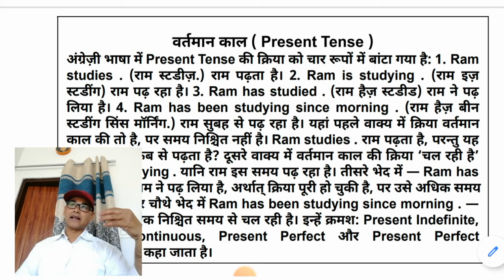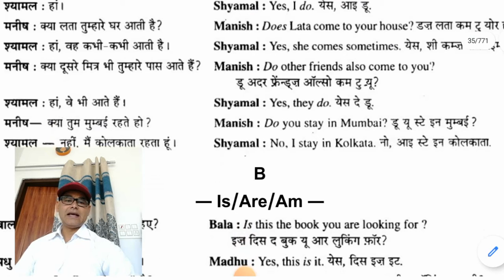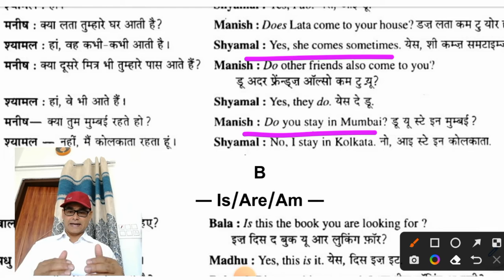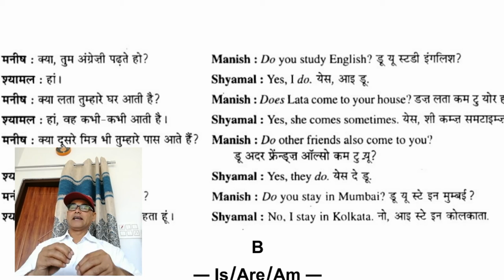Part 7 Spoken English Course | English Speaking Practice/ Speak | Dr Afroze Eqbal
Spoken English Course | Spoken English | English Speaking Practice/ Speak | Dr Afroze Eqbal

In this video titled "Spoken English Course | Spoken English | English Speaking Practice | Dr. Afroze Eqbal," Dr. Afroze Eqbal offers an effective and easy-to-follow course designed to help you master the art of spoken English. This course is tailored for anyone looking to build confidence in speaking English, whether you are a beginner or already have some knowledge.

The video begins with a basic understanding of the English language, focusing on pronunciation, vocabulary, and common phrases. Dr. Afroze Eqbal explains each lesson in a simple and clear manner, making it easy for you to learn and develop the confidence to communicate in English.

Throughout this course, you will practice English speaking skills step by step. The focus is on developing conversational skills through real-life examples and exercises. This video will guide you in overcoming the fear of speaking English and becoming fluent in the language.

Dr. Afroze Eqbal's course provides a solid foundation for practicing spoken English, whether you are learning for personal development, travel, or career advancement. By the end of the video, you will be equipped to understand the basics of the English language and use it effectively.

Join this course and improve your English speaking skills with Dr. Afroze Eqbal. This video will help you enhance your language skills and boost your confidence.

*ENGLISH LEARNING* *COURSE LESSON 11*

**ENGLISH LEARNING* *COURSE LESSON 12*

*ENGLISH LEARNING* *COURSE LESSON 13*

*ENGLISH LEARNING* *COURSE LESSON 14*

*ENGLISH LEARNING* *COURSE LESSON 15*

*ENGLISH LEARNING* *COURSE LESSON 16*

*ENGLISH LEARNING* *COURSE LESSON 17*

*ENGLISH LEARNING* *COURSE LESSON 18*

*ENGLISH LEARNING* *COURSE LESSON 19*

*ENGLISH LEARNING* *COURSE LESSON 20*

ENGLISH SPEAKING COURSE PART 7 english # englishlearning